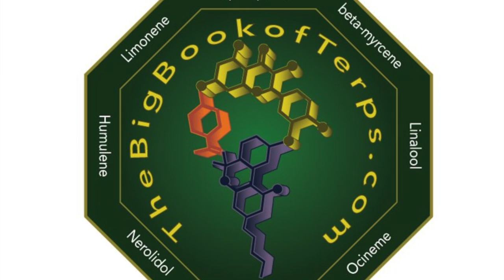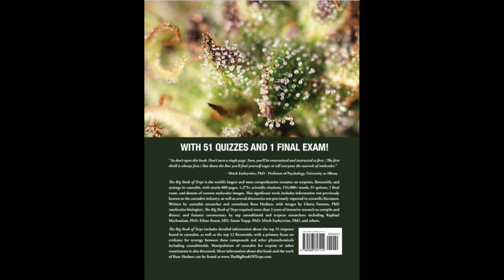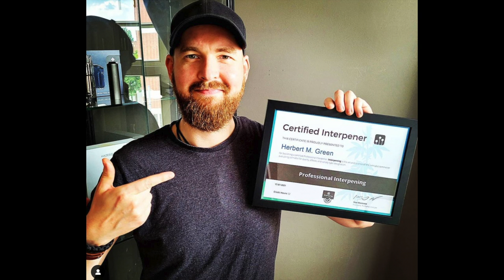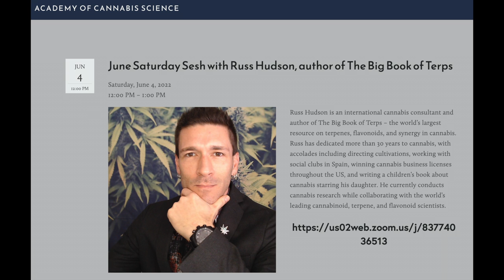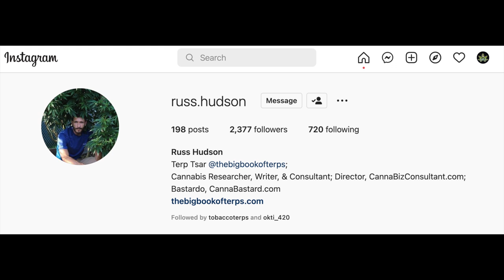Very Special Guest RUSS HUDSON on "Wake and Bake with Captain Hooter" #15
DUDE! We are going BIG Today! This is one of the top cannabis experts/cannabis researchers/cannabis critics/cannabis margins in the game!  Russ is a veteran of the cannabis industry after more than 32 years of working in virtually every aspect of the cannabis world; from black to white markets, and all the grey areas in-between. "The Terp Tsar"' worked for years in Europe, where he was a well-known cannabis consultant based in Barcelona, Spain, which is where I met him. Russ is a licensing and regulatory compliance expert, the world’s leading cannabis social club expert, a professional writer, and editor, and a scientific researcher specializing in cannabis phytochemicals. Russ has written the world’s largest scientific textbook about terpenes in cannabis, titled The Big Book of Terps, and collaborates with top cannabis researchers. In this live show we’ll talk about all of the behind-the-scenes fun in making this informative episode.

OHHHH and DON’T MISS The awesome musical PLAYLIST that goes with the show!